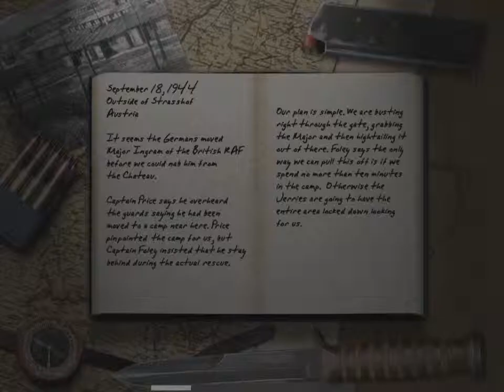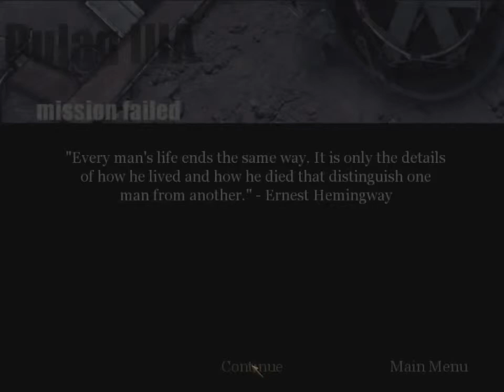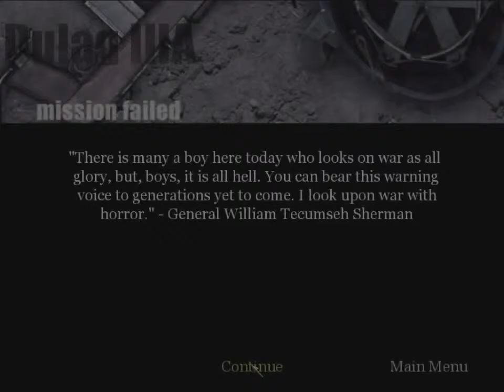Call of Duty PC Part Seven